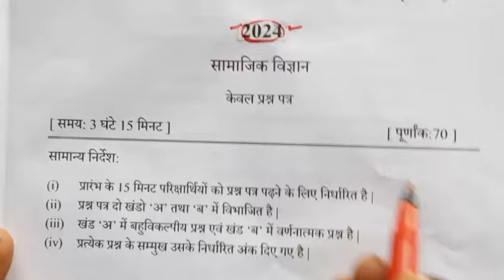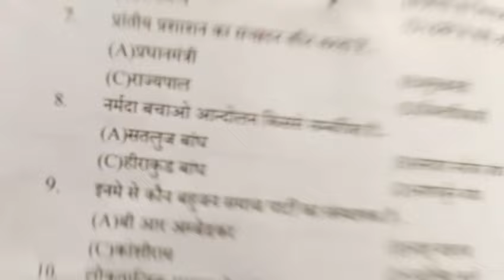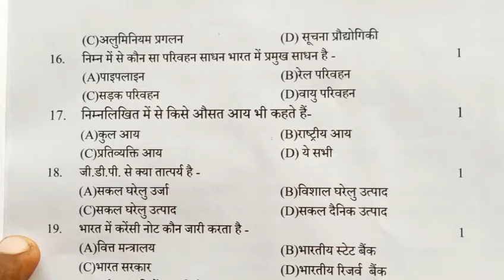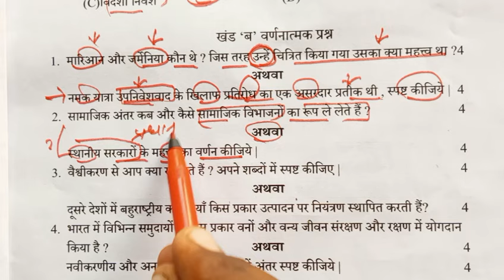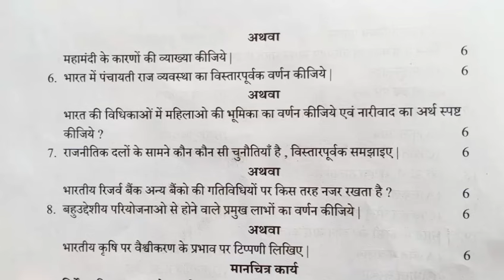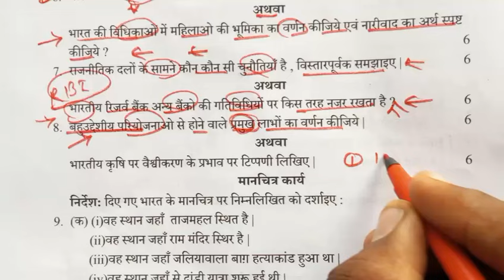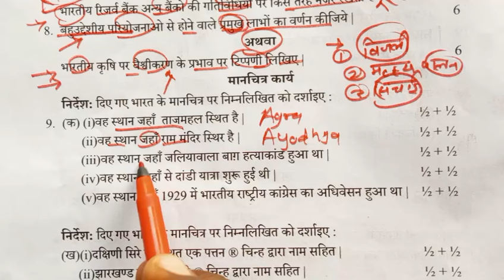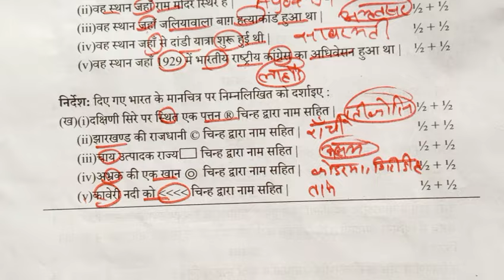मिल गया 🔥 7 मार्च को आने वाला सामाजिक विज्ञान का पेपर। 7 march social science paper viral 🔥